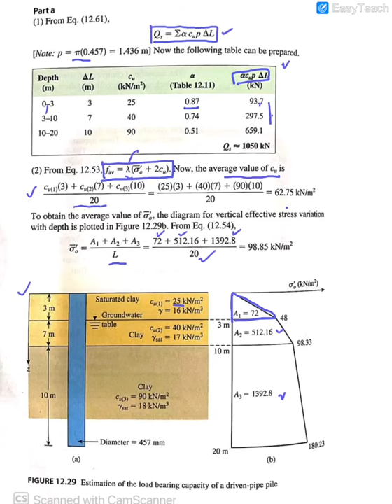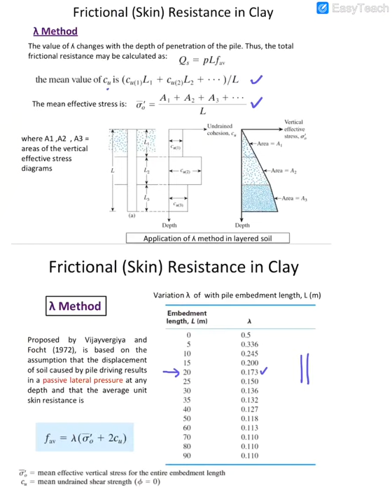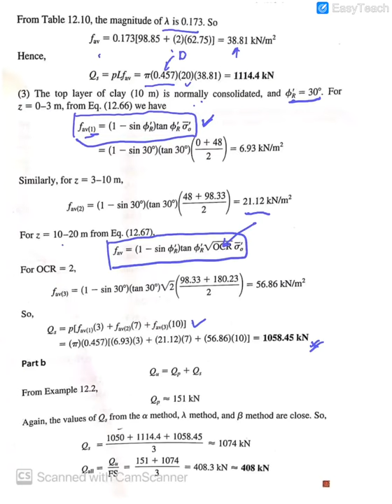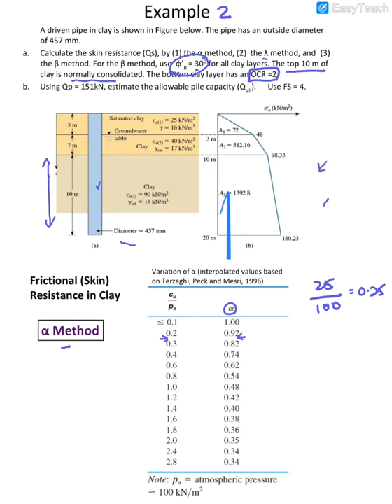CIVE3315 RL Example 2 Pile Foundation Single Pile